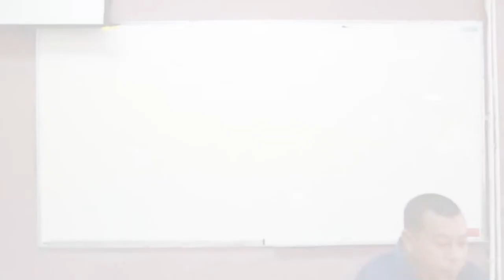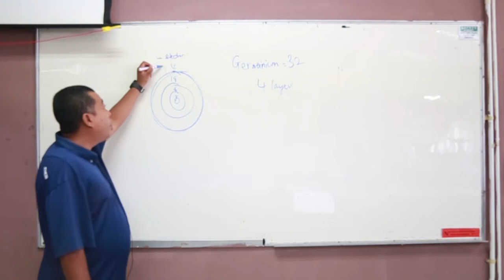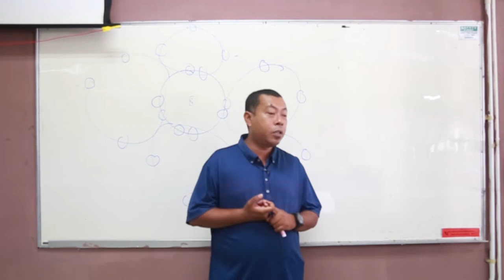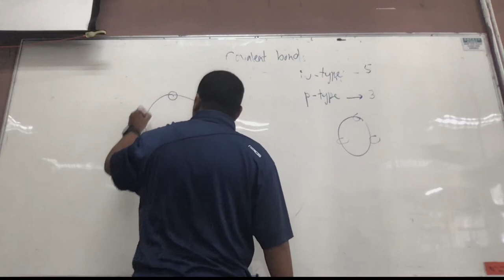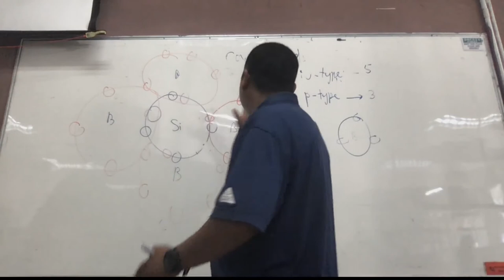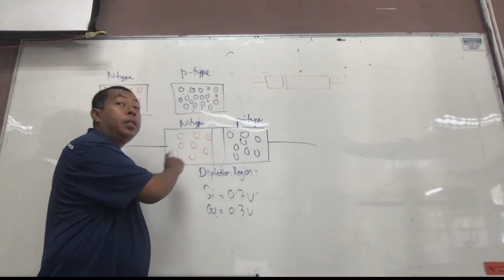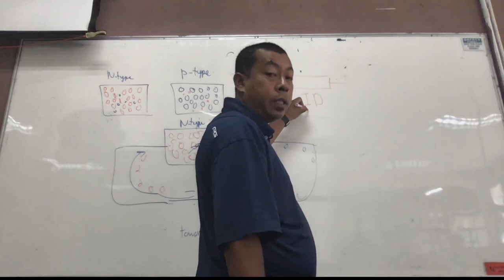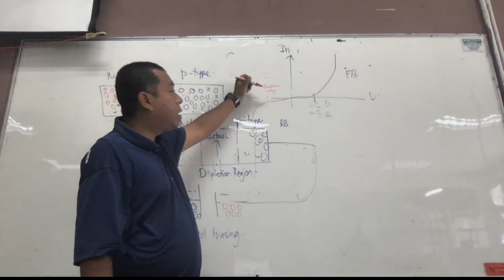DEE 20023 CHAPTER 1: INTRODUCTION TO SEMICONDUCTOR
Characteristics and electrical properties of semiconductors
Describe semiconductor of silicon and germanium
Describe characteristics of N-type and P-type  semiconductors